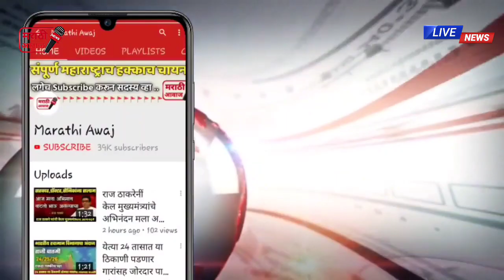😱 फडणवीसांचा खळबळजनक गौप्यस्फोट ! राजकीय वर्तुळात खळबळ -bjp Devendra Fdanvis on thakrey Sarkar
फडणवीसांचा खळबळजनक गौप्यस्फोट ! राजकीय वर्तुळात खळबळ -bjp Devendra Fdanvis on thakrey Sarkar latest news on Maharashtra state